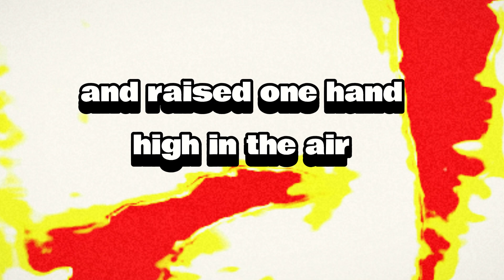My Favorite Columbo - 64 sec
Salvation Alley (poem cycle)